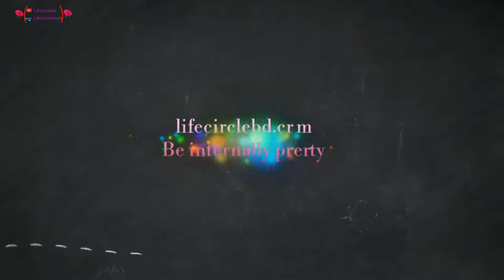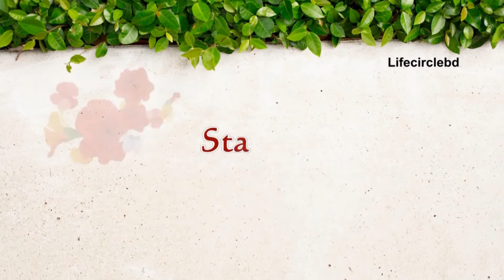দুপুরের মেনু প্লান ।। How to make Simple lunch menu plan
Hit Like ,Favorite, Comment this video .